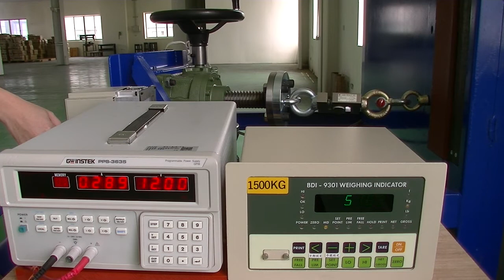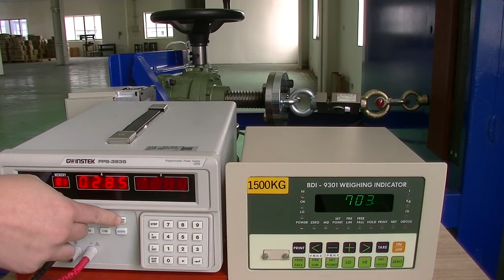ML 350 Pre-Load Test & Static testing